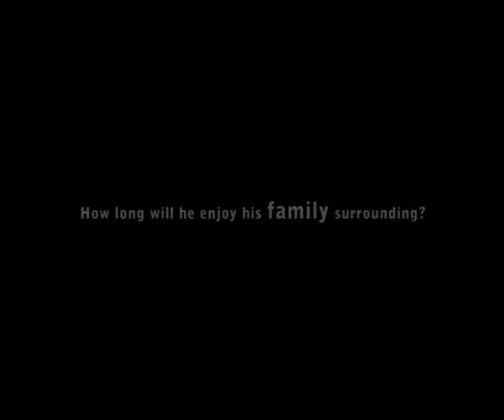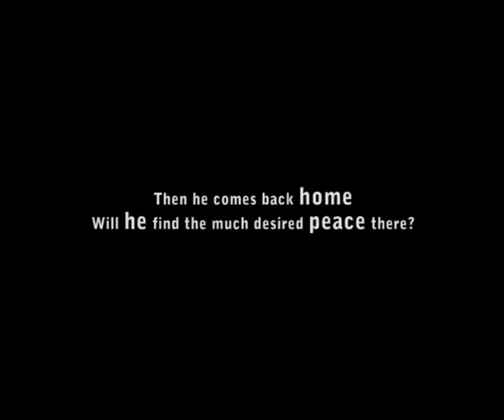Film trailer 1: Mediterranean trilogy